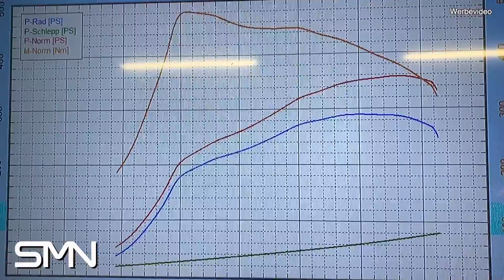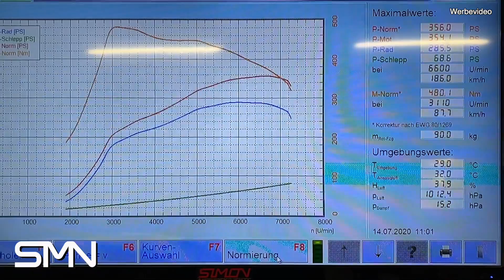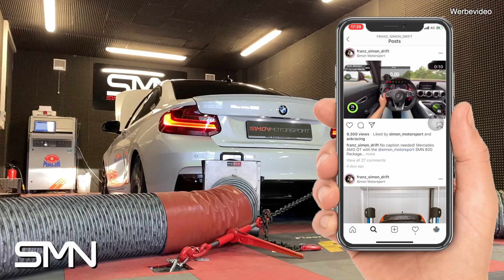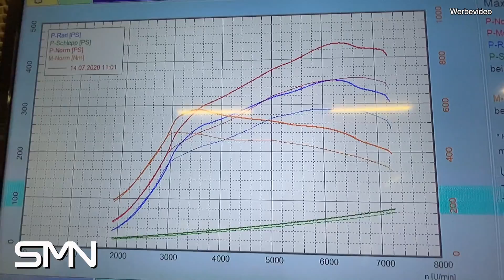Simon Motorsport - So wird der BMW M235i X-Drive zum M2 Killer !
Unsere Uploads-Zeiten sind Montag & Freitag immer um 11:00 Uhr!

Damit Filmen wir:

*Mikrofon Hauptkamera
*Mikrofon Sekundär Kamera
*VLOG Kamera
*Action Kamera

Euer Kontakt zu uns:

Deutschland
41836 Hückelhoven
Rheinstr. 5

[Werbevideo]